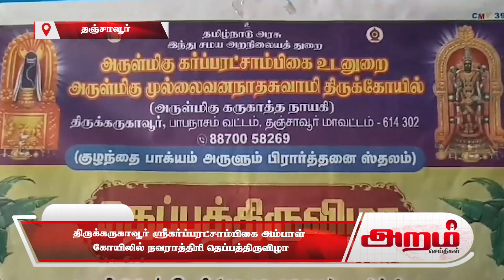திருக்கருகாவூர் ஸ்ரீகர்ப்பரட்சாம்பிகை அம்பாள் கோயிலில் நவராத்திரி தெப்பத்திருவிழா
திருக்கருகாவூர் ஸ்ரீகர்ப்பரட்சாம்பிகை அம்பாள்
கோயிலில் நவராத்திரி தெப்பத்திருவிழா